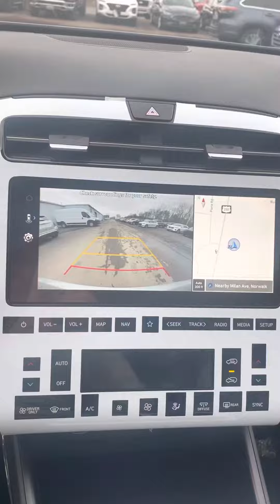For Greg Zimmerli